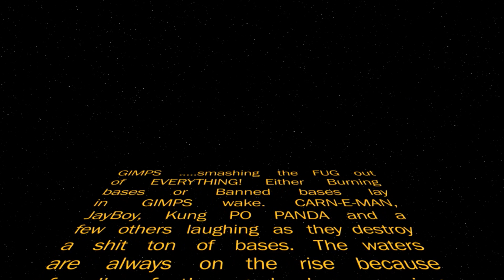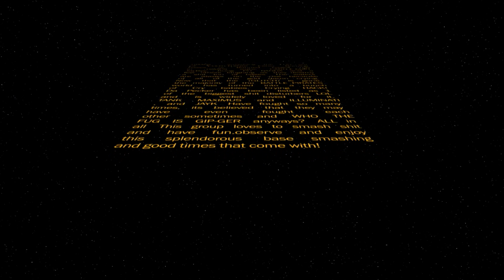GIMPS Drunk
Base smashing